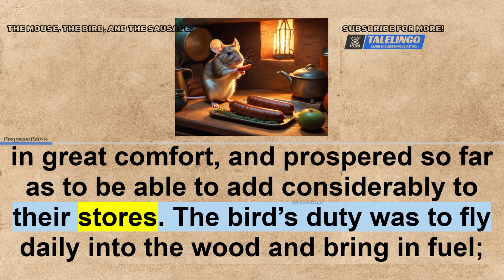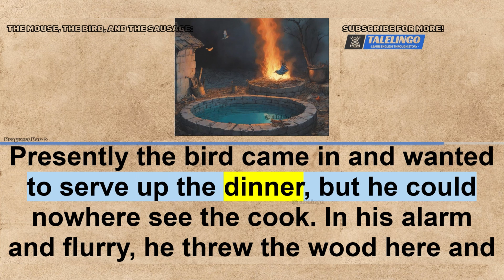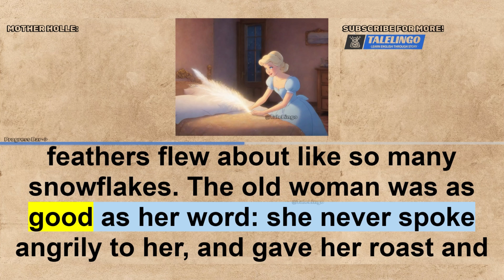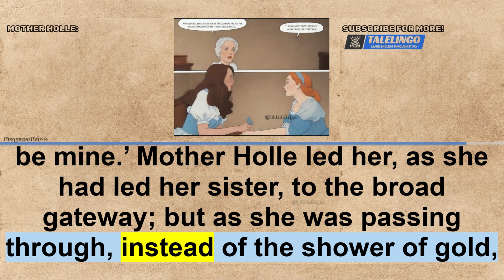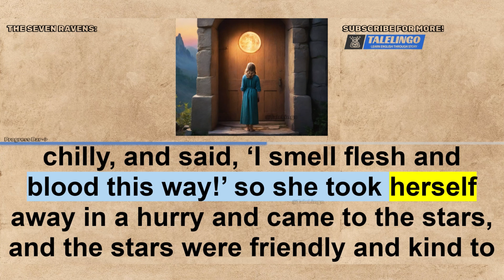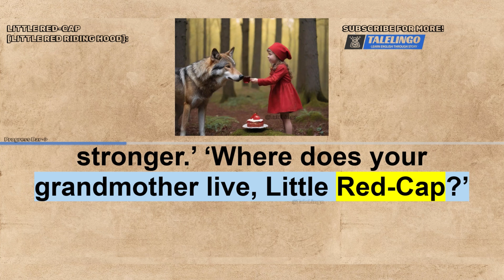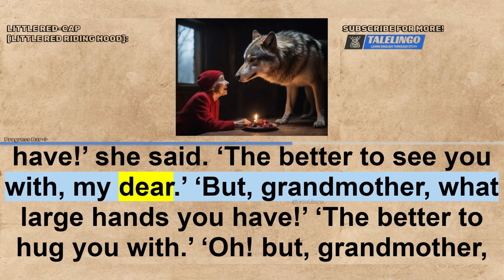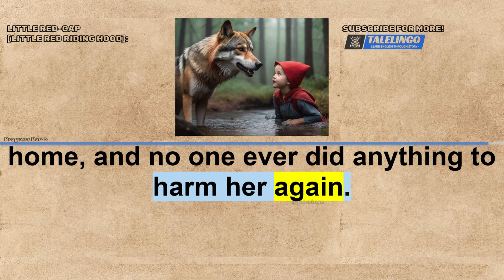Learn English through story 🌈 level 4 🌈 Lucky Girl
🌟 Welcome to "Learn English through story 🌈 level 5 🌈 Lucky Girl"! 📚🎧

Immerse yourself in the enchanting world of Grimms’ Fairy Tales with captivating stories like "The Mouse, the Bird, and the Sausage," "Mother Holle," "The Seven Ravens," and the timeless classic "Little Red-Cap" (also known as Little Red Riding Hood).

📖 Engage in these captivating English stories designed to help you learn English through immersive narratives. With subtitles enhancing your understanding, this 4K storytelling experience caters to learners of all levels.

👂🌍 Elevate your English listening skills while enjoying these enthralling tales. Ideal for those seeking an English audiobook or a delightful way to improve language proficiency through absorbing stories.

Chapters
00:00 - Intro
00:28 - THE MOUSE, THE BIRD, AND THE SAUSAGE
04:20 - MOTHER HOLLE
11:10 - THE SEVEN RAVENS
16:24 - LITTLE RED-CAP [LITTLE RED RIDING HOOD]
24:13 - NEXT

🌟 Embark on a journey of language and wonder! Join us in this enriching adventure where captivating tales meet language learning. Press play and immerse yourself in the magic of learning English through captivating stories! 🚀✨